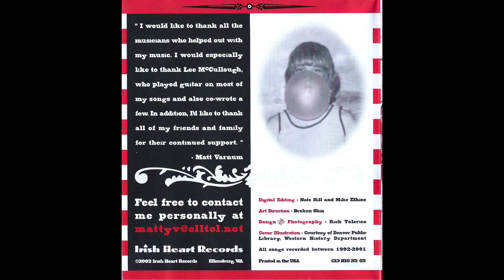Varnums Amusement - Melatonin - Sweet Memories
Lee McCullough - Electric Guitar
Mark Pickerel - Drums
Martin Feveyear - Organ
Mike Elkins - Bass
Matt Varnum - Acoustic Guitar, Vocals
Written by Matt Varnum
Produced, recorded and mixed by Martin Feveyear at Jupiter Studios, Seattle, WA